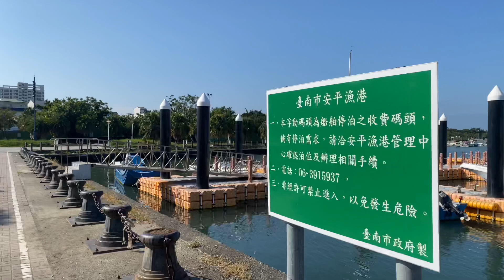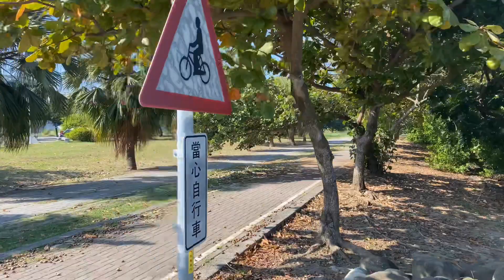「 4K 」台南安平 漁人碼頭、林默娘公園，一步一步逛［ 旅遊 / 散策 / travel ］-上集 …with birdy.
漁人碼頭
隸屬於安平港國家歷史風景區中的安平漁人碼頭位在安億橋旁，碼頭旁一艘艘的遊艇停靠港邊，堤岸邊設有人行木棧道，以及半圓形的木質景觀平台，並有桌椅供民眾休憩，是適合全家假日休閒的景點。位在漁人碼頭可遠眺安平港區的景色，夕陽西照與夜景皆相當美麗，海面上的漁火點點，碼頭的光雕與對面的藝術光廊相輝映，是觀賞夜景的絕佳地點。

林默娘公園
台南市林默娘公園位在安平區，佔地面積為兩公頃，於民國九十三年四月正式對外開放。林默娘公園的建造工程共斥資兩千多萬元，是由台灣著名奇美企業旗下的奇美文化基金會所捐建。公園內有大片翠綠的草地，許多民眾在假日時帶著孩子到此放風箏，您也可在夕陽西下時沿著岸邊的步道漫步，欣賞多變的雲彩。

園區有多座大型雕像，媽祖林默娘的雕像皆雕製為少女的模樣，並設有「孝女成道」之石碑，意在期勉青年能學習媽祖的孝道精神。公園中最特別的就是林默娘花崗岩雕像，這座雕像高度為十六公尺，基座為四公尺，是中國廈門大學李維祀教授的創作品，柔美又不失莊嚴的雕像正望著安平港口，就像在守護著海上來往的船隻。

安平古稱「大員」，是臺灣名稱的由來，不僅有豐富史蹟可供臺灣人尋根，遊客來此可賞夕陽，可夜遊，可觀景，可看海，也可大啖美食。

安平知名古蹟眾多，安平古堡、億載金城、安平樹屋早已是知名景點，來此非得前往一遊不可，其他如東興洋行、海山館、德記洋行、安平小砲臺等，也都有豐富的歷史背景及各具特色的建築風貌，分別呈現荷蘭、鄭氏、清領、日治等不同時期所遺留下來的歷史足跡。臺灣三百多年來最精彩的歷史，皆化作優美的古蹟，留存在安平的結構之中。

品嚐安平小吃，更是遊客到安平不容錯過的節目，蝦餅、豆花、蜜餞、蝦捲、蚵捲、魚丸湯、蚵仔煎等美食，多得令人目不暇給。延平老街附近也變身為觀光特產區，可以滿足遊客血拼的慾望，總而言之，來一趟安平，一定讓你滿載而歸。

by：iphone, ipad, iMovie.